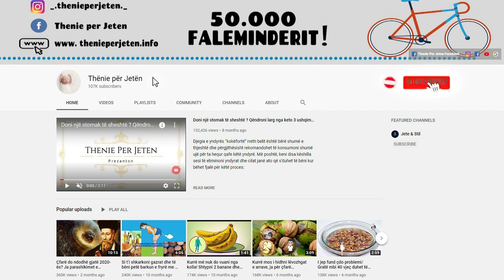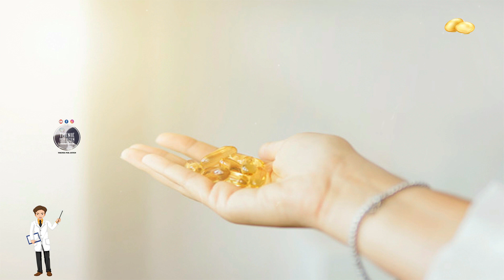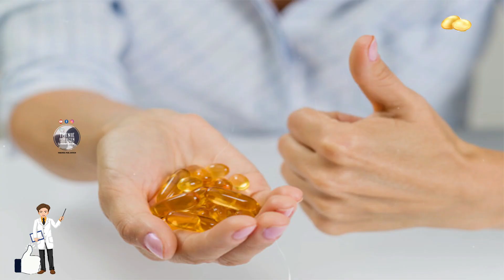Nga Truri tek mpirja e nyjeve, ja shenjat që jep trupi kur mungon kjo vitamine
Vitaminat janë disa përbërës natyralë prezent në pothuajse të gjitha ushqimet. Ndonëse në sasira të vogla ato janë thelbësore për të gjitha funksionet e organizmit. Vitaminat janë të ndara në dy grupe: të tretshme në ujë dhe të tretshme në yndyrë.Të tretshme në ujë janë lehtësisht të absorbueshme nga indet trupore.

Vitamins are some natural ingredients present in almost all foods. Although in small quantities they are essential for all body functions. Vitamins are divided into two groups: water-soluble and fat-soluble. Water-soluble are easily absorbed by body tissues.